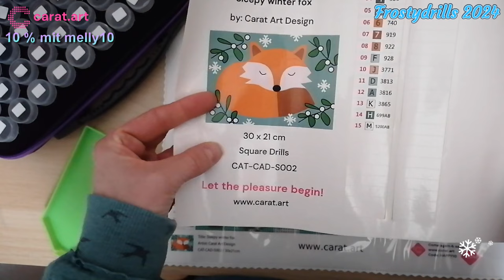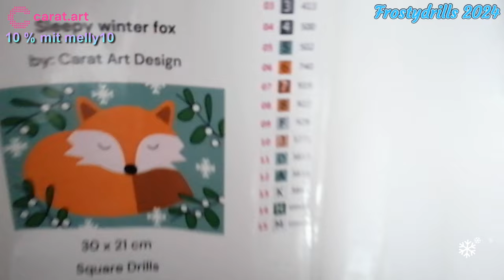Diamond Painting 💎 Frostydrills 2024 ❄️🥶🖊️ 24. Kitting-up ✂️🗑️ Carat.Art 💗 Sleepy Winter Fox 😴❄️🦊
Ihr Lieben 🥰,

ich habe mich entschieden: es wird der Sleepy Winter Fox 😴❄️🦊. Oh, ich kann euch sagen, die Steine sind der absolute Oberhammer 🔨, die lassen sich so toll legen, keine Lücken (es sei denn, ich bin selber Schuld und lege schief 🙄🤪). Ich bin wieder absolut begeistert von der Carat.art Qualität 😍.
Solltet ihr jetzt erst von dem Event Frostydrills 2024 ❄️🥶🖊️ erfahren haben, könnt ihr trotzdem noch daran teilnehmen. Also, nix wie los, schließlich gib es etwas zu gewinnen 🏆!

Eure Melly 😇

❗Na dann mal los:

💰Gebt beim
       Schmelzerhaisl 3D Druck: